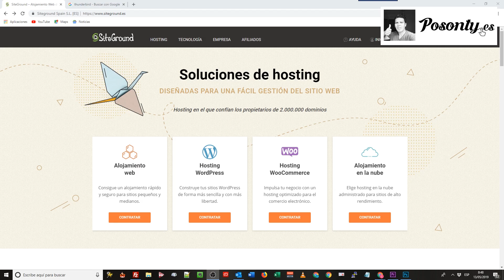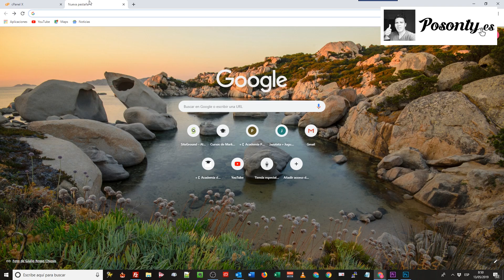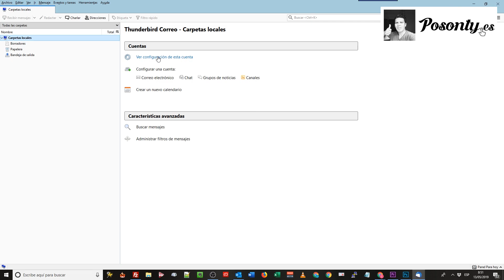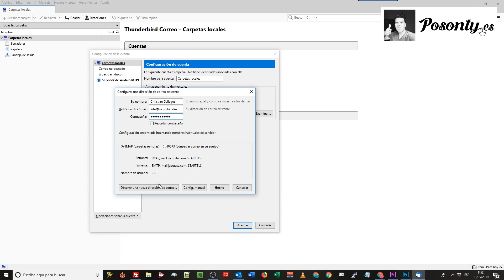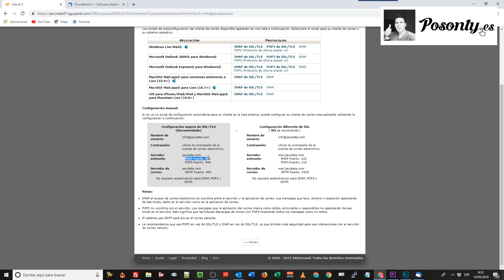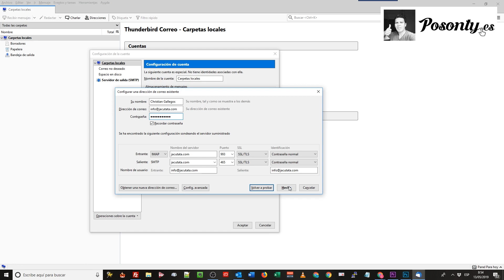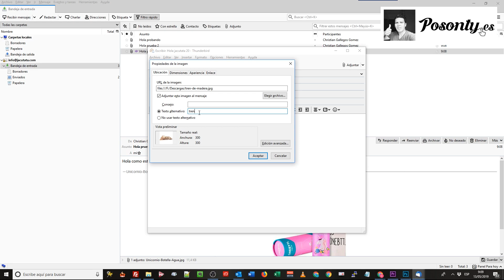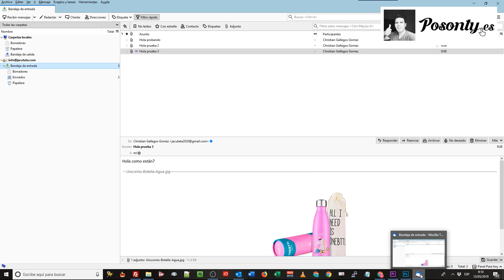🔴 Cómo crear un Correo Corporativo en cPanel y cómo configurar el email en Thunderbird {Lección 8}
En esta lección te enseño cómo crear un email corporativo desde el cPanel de Siteground, y también te enseño cómo configurar el correos corporativo en Thunderbird para que puedas enviar y recibir correos.

👉 Desde esta página encontrarás el curso muy bien estructurado con algunos extras

✅ Alidropship en español en inglés (si lo compras con mis enlaces te ayudaré con tus dudas) CUPÓN: WOO25
//Accesorios que utilizo para mis directos://
👉 Pantallas de ordenador: x2 (utilizo 2)
👉 Portátil Gaming Lenovo
👉 Anillo Led